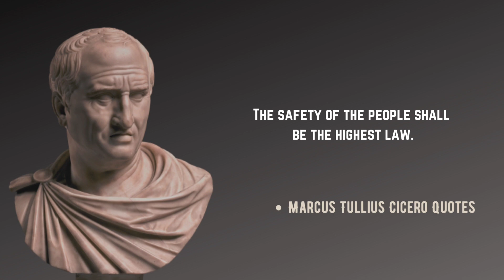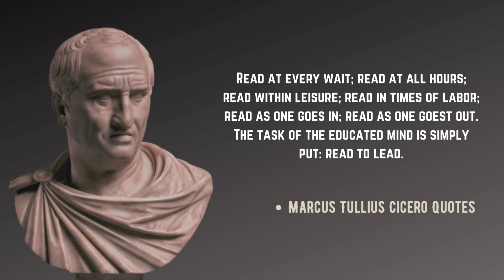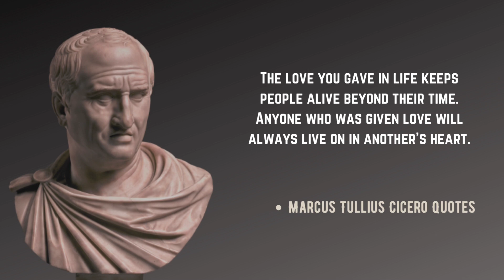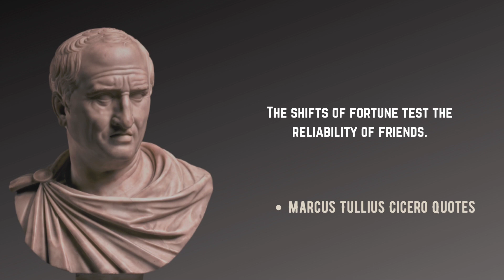Master the Art of Persuasion with Powerful Marcus Tullius Cicero Quotes!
Cicero rose to prominence during the late Roman Republic, serving as a lawyer and advocate for justice. He became known for his exceptional oratory skills and his ability to sway public opinion through persuasive speeches. Cicero believed in the power of dialogue and debate as crucial elements of a functioning society.

As a philosopher, Cicero embraced the teachings of the Stoic and Academic schools. He explored topics such as ethics, politics, and natural law, seeking to understand the principles that govern human behavior and the nature of justice. Cicero's philosophical works, such as "On Duties" and "On the Republic," continue to be studied and admired for their insights into moral principles and civic responsibility.